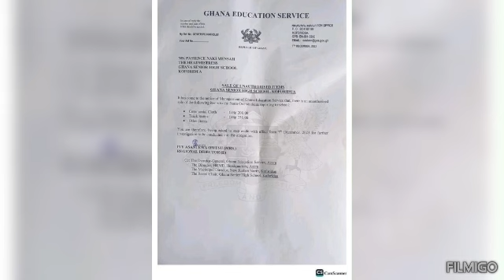OMG - THIS WAS H0W IT'S HAPP£N£D AS Y0UNG MAN £L£CTR0CUT£D WHILES CLIMBING HiGH T£N$i0N POL£